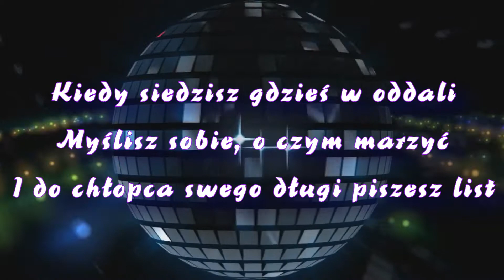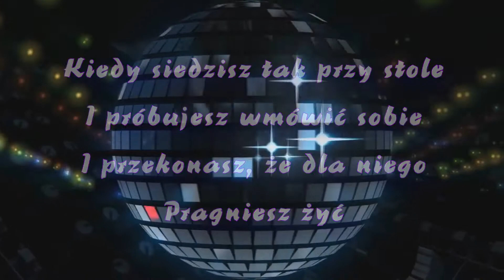Inst - Kocham Ciebie za To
Dystans - Kocham Ciebie za To